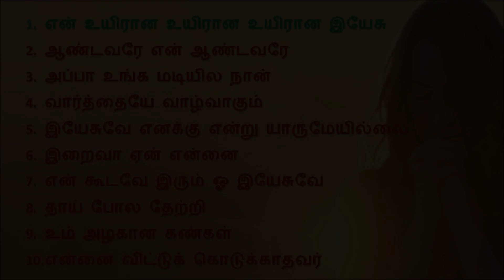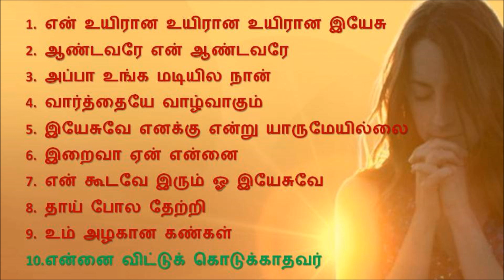Most popular christian songs collections | இனிமையான கிறிஸ்தவ பாடல்கள்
Praise to Lord
புதிய கிறிஸ்தவ படைப்புகள் வீடியோக்களாக, YouTube Channel-ல் வெளியிட நினைப்பவர்கள் எங்களை அணுகலாம்.

உங்கள் பாடல் உலகமெங்கும் சென்று இறைவனை புகழட்டும்.